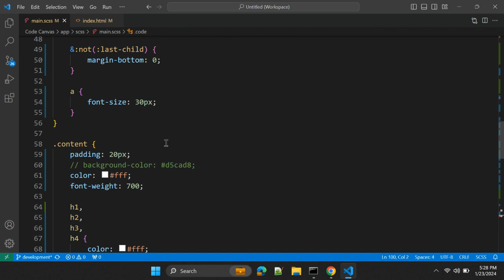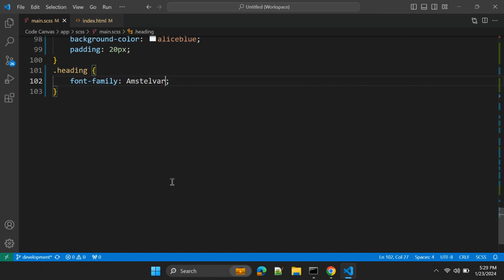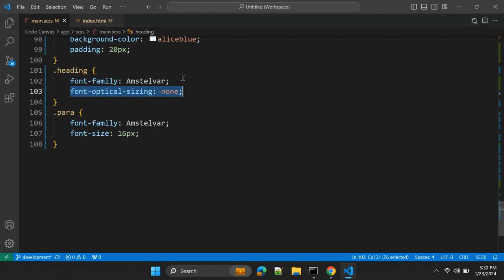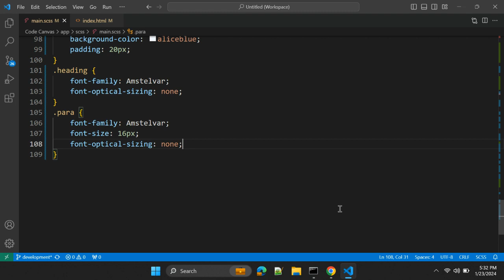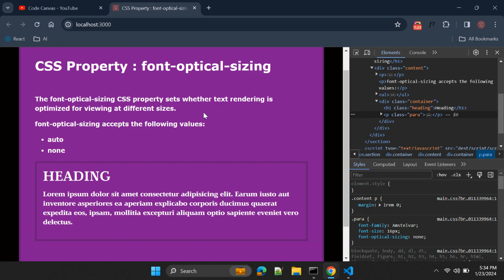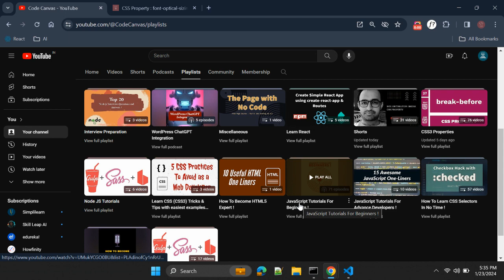CSS Property : font-optical-sizing explained !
The font-optical-sizing CSS property sets whether text rendering is optimized for viewing at different sizes.

font-optical-sizing accepts the following values:

- auto
- none